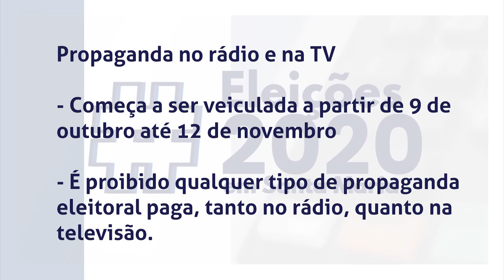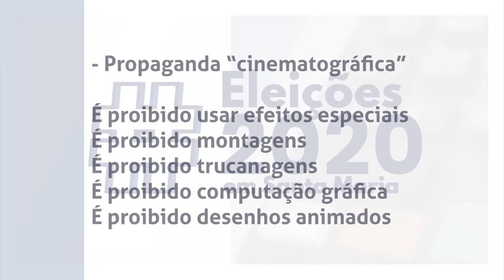Boletim Eleições | Campanhas eleitorais